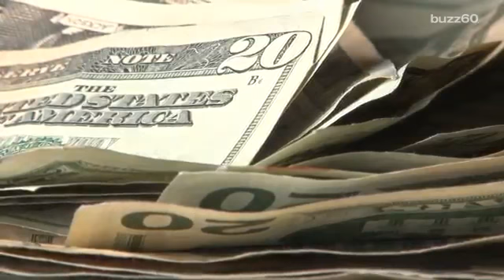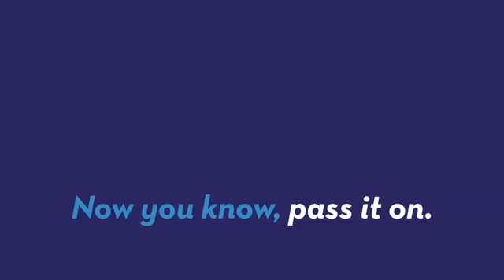Unit 079 City Willing to Pay People to Not Commit Crimes